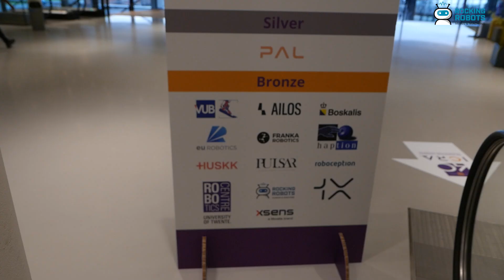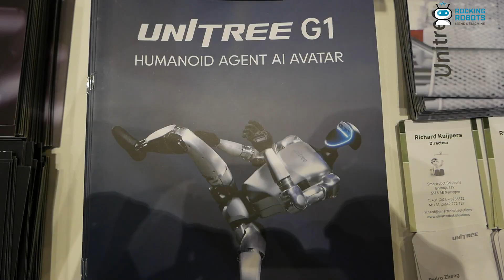Report ICRA40 Day 2 Humanoid Robots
At the 40th anniversary event of ICRA, Unitree showed its robot portfolio, including the humanoid G1. Rocking Robots talked to Richard Kuijpers from Smartrobot.solutions, Unitree distributor in the Netherlands and Belgium. He highlighs the growing use of humanoid robots, particularly in sectors like public safety and research. These robots are already being sold to several clients, where they can be used in situations where human safety is at risk, including tasks like hostage negotiation, gas detection, and observation in hazardous environments.